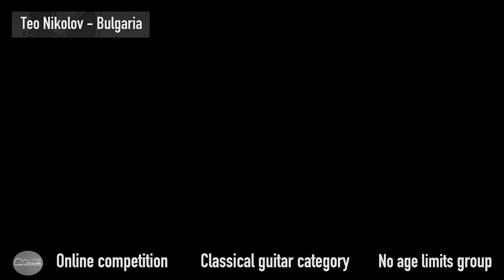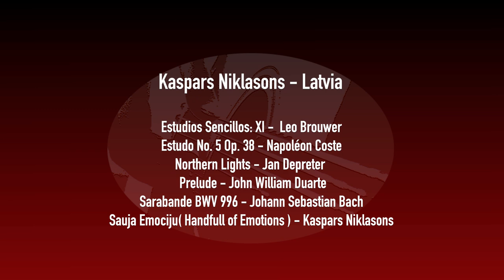Second part-Fourth age group (No age limits) Classical guitar - online competition 2021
10.Joanna Isaeva - Germany
Johann Sebastian Bach - Fugue BWV 997
Fernando Sor - Grand Solo, Op. 14
Manuel de Falla - Homenaje Le Tombeau De Claude Debussy

11.Viktor Draganov - North Macedonia
D. Aguado - Rondo II
R. Dyens - Saudade no.3

12.Teo Nikolov - Bulgaria
Silvius Leopold Weiss - Sarabande (from Lute Suite no. 13 in D)
Agustín Barrios - Estudio no. 6
Rossen Balkanski - 2nd from Three Bulgarian Pieces
Mauro Giuliani - Grand Ouverture

13.Riccardo Cogoni - Italia
Johann Sebastian Bach Prelude from Cello suite no.3 BWV 1009
Toru Takemitsu Equinox
Alexandre Tansman Passacaille

14.Bozhidara Troharova - Bulgaria
Johann Sebastian Bach - Fugue from Prelude, Fugue and Allegro 998
Fernando Sor - Introduction and Variations on a theme by Mozart
Benvenuto Terzi - Nevicata Pastoralle

15.Guilherme Gomes Raminhos - Germany
Alexandre Tansman- "Pièce en forme de Passacaille";
Hans Werner Henz,- Royal Winter Music, 1st Sonata on Shakespearean Characters:
- I and II movement ("Gloucester" and "Romeo and Juliet");
Johann Sebastian Bach,Guige and Double BWV 997

16.Aleksa Šarčević - Serbia
J. Dowland - A Fancy P5
M. Castelnuovo-Tedesco - XVIII Capricho de Goya
N. D'Angelo - Due Canzoni Lidie

17.Marco Di Matteo - Italy
Francisco Tarrega "Preludio sobre un Tema de Felix Mendelssohn"
Dionisio Aguado "Introduction & Rondò op.2 n.2"
Roland Dyens "India"
Roland Dyens "Fuoco"

18.Kaspars Niklasons - Latvia
Leo Brouwer- Estudios Sencillos: XI
Napoléon Coste- Estudo No. 5 Op. 38
Jan Depreter - Northern Lights
John William Duarte- Prelude
Johann Sebastian Bach- Sarabande BWV 996
Kaspars Niklasons- Sauja Emociju( Handfull of Emotions )